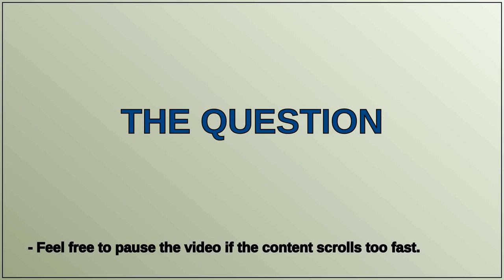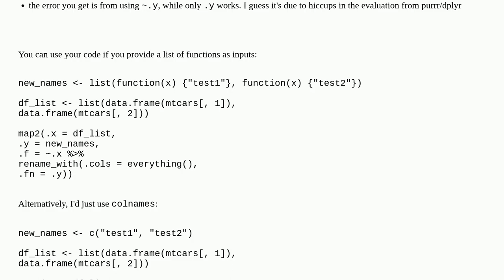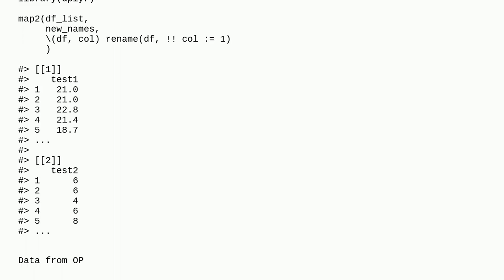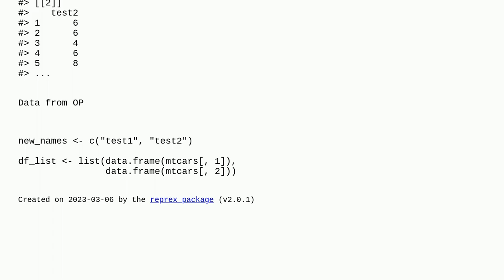rename_with doesn't work in purrr::map2 - Error "! the ... list contains fewer than 2 elements"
A special thanks goes out to the community

  tidyverse r purrr